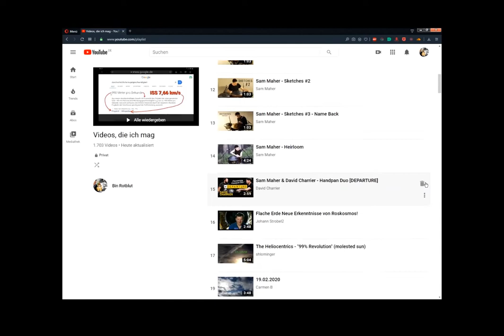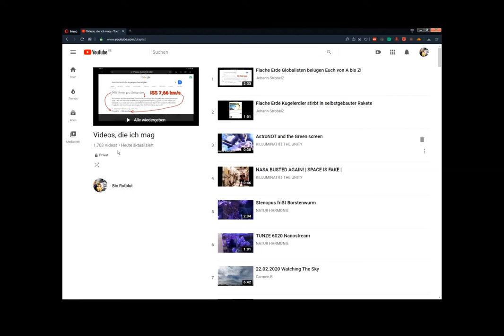Dislike our Likes (;´༎ຶД༎ຶ`) Oder die privatisierten Daumen hoch (ಥ_ಥ)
Seit Anfang Dezember gilt diese Regelung. Ich habe es erst letzte Woche bemerkt. Alle Funktionen um es rückgängig zu machen wurden aus den Einstellungen entfernt. Schöne neue Welt.